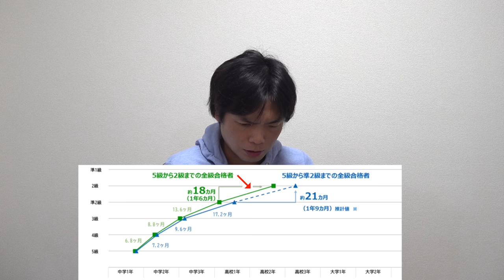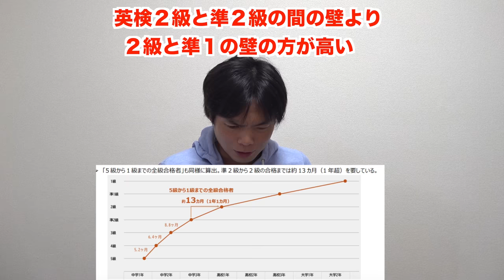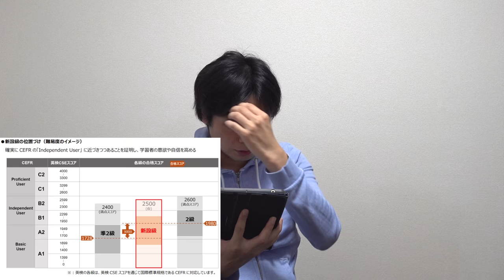英検２級と準２級の間の新設級について公式より先に発表したら英検協会からメールが来た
英検２級と準２級の間に新しい級ができる【その理由を解説】

‹出演者情報›
もりてつ
発音指導士